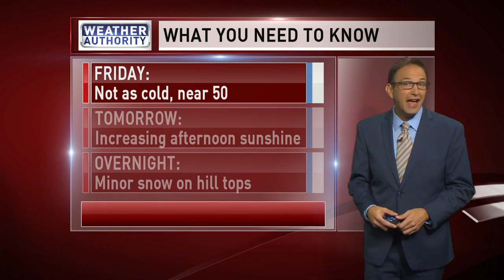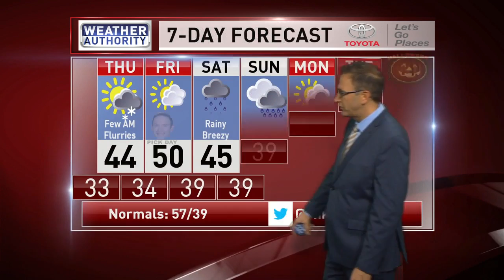Meteorologist Mike Brookins Wednesday Night Forecast 10-24-2018